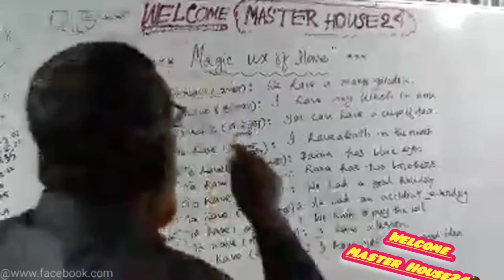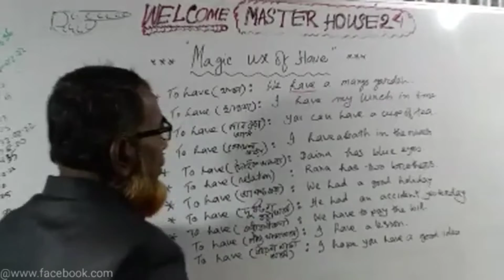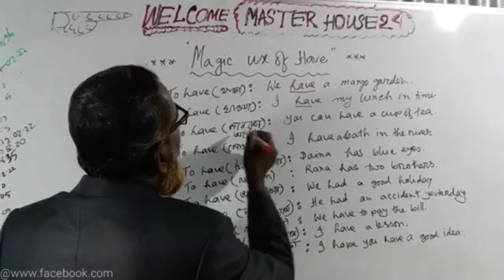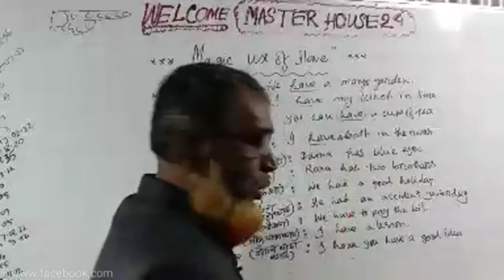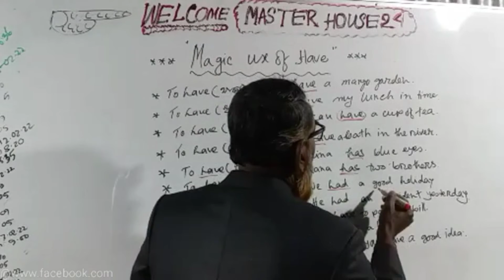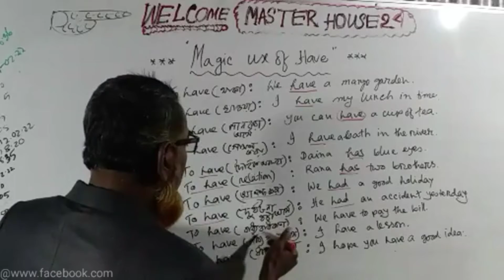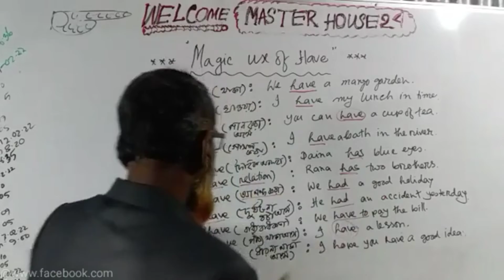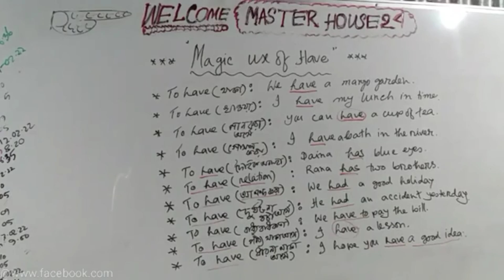How to use Have? শিখুনmagic use of have in english easily✍️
Hi every one Asalamualikum, hope you are well by the grace  of Almighty Allah. I am also keeping well by Him. From this viduo  you are going to  learn magic use of have in english grammar so easily. The mentioned topice  has been discussed wonderfully for you sothat  you can watch my viduo @ be able to apply in practical life. For example 👉I have my lunch in time.Here "have" is used  to indicate eat something. 👉You can have a cup of tea.Here "have" is used  to indicate take something. 👉I have a bath in the river.Here "have" is used to indicate  take bath.In this way  you will be able to identify @ apply the different kinds of magic use of  have in english grammar perfectly by watching my viduo. If you feel interesting  to watch my viduo, you will surely  Subcribe my YouTube channel Master House 24🏠.If you subscribe my YouTube channel, you will get notification regularly when I upload new viduo for you.So no miss  to stay connected with us.

different uses of have
different use of have with pdf
different uses of have in english
correct use of have
different use of have has in sentences in different meaning

Please visit our media links  to get new information 👎

Many  many thanks to visit my description box attentively. Next  time coming soon with new viduo. সবাই কে অনেক অনেক ধন্যবাদ সাথে থাকার জন্য 🙏